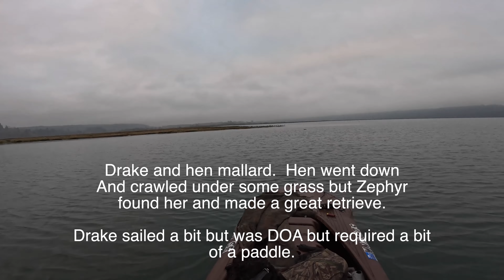Monday is Mud Day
Monday is our day to hit the mud flats!  Got out with Drake and his son (my grandson) and got after the ducks.  Pretty slow day overall.  Birds are pretty wise to the game but we were able to get 7 in a nice mixed bag of mallards, pintail, wigeon.  Great getting little ones out there!   Archer is tough as nails and didn't complain other than to wish there were more ducks (which we agreed with).